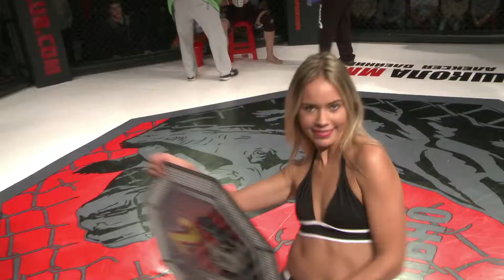104 - 08.11.2014 - 08 бой - Шамиль Нурмагомедов & Rene Wollinger